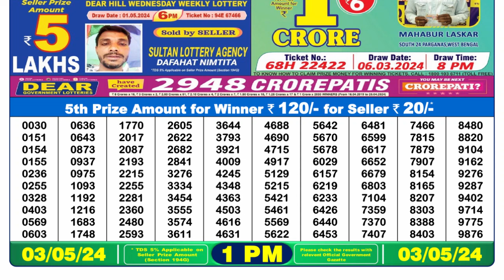Nagaland Lottery Sambad Live 1pm 03.05.24